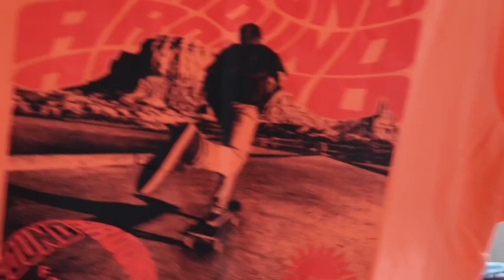HOLIDAY CLOTHING HAUL | childrens & womenswear H&M NEXT MATALAN RIVER ISLAND JD 🌴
𝐻𝑒𝓁𝓁𝑜 𝓂𝓎 𝓁𝑜𝓋𝑒𝓁𝓎’𝓈 𝐼𝓋 𝓂𝒾𝓈𝓈𝑒𝒹 𝓎𝑜𝓊 𝒶𝓁𝓁 𝓈𝑜 𝓈𝑜 𝓂𝓊𝒸𝒽! 𝐻𝒶𝓋𝑒 𝓉𝒽𝑒 𝒷𝑒𝓈𝓉 𝒹𝒶𝓎 𝒶𝓃𝒹 𝒯𝒽𝒶𝓃𝓀𝓎𝑜𝓊 𝒶𝓈 𝒶𝓁𝓌𝒶𝓎𝓈 𝒻𝑜𝓇 𝓉𝒽𝑒 𝓈𝓊𝓅𝓅𝑜𝓇𝓉 𝓁𝑜𝓋𝑒 𝒦𝑒𝓇𝓇𝓎

🏡 Home Account - thewilsonroseberryhome